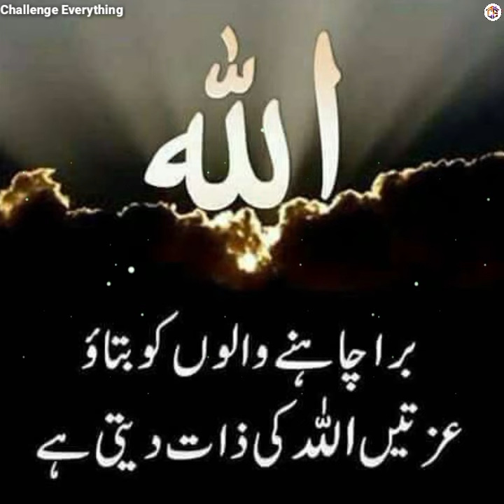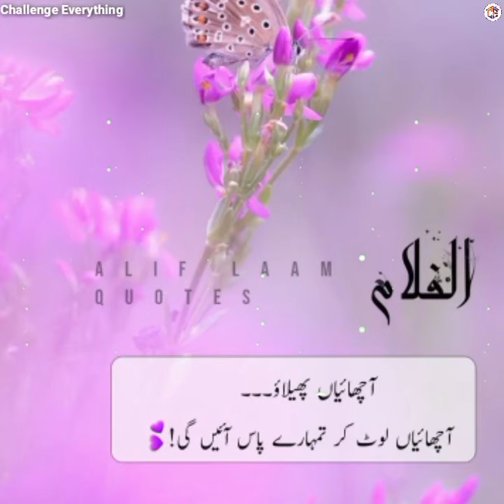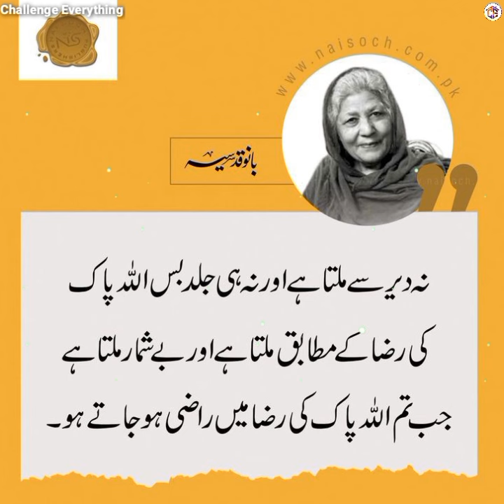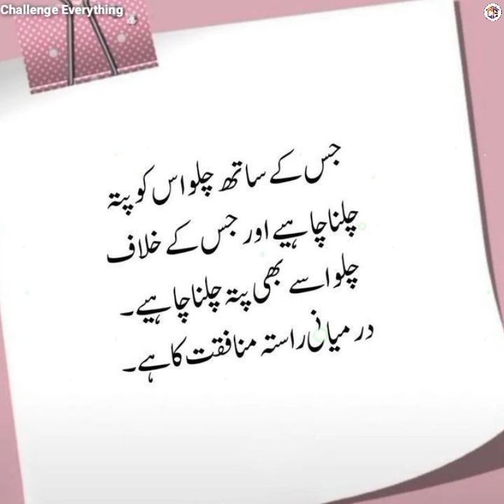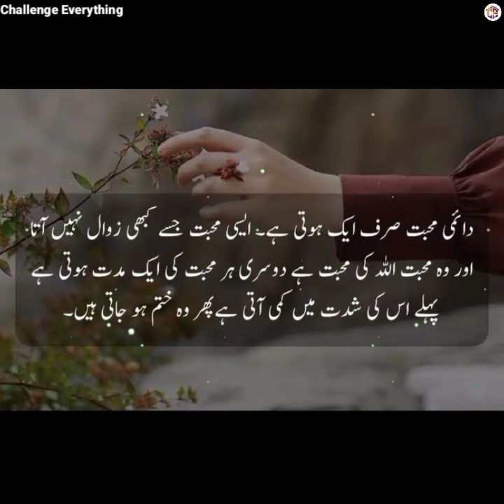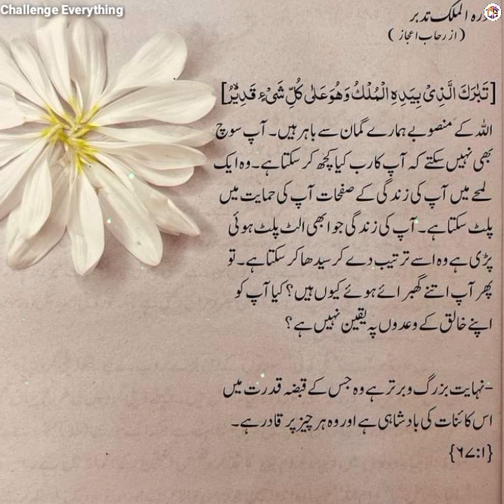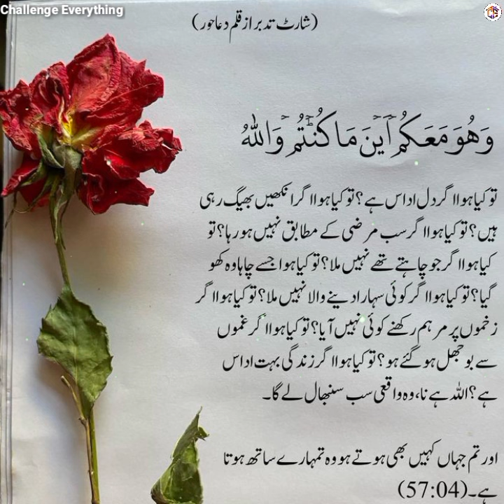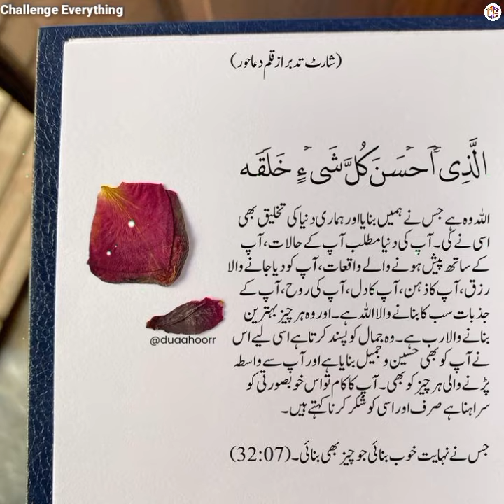Honors are given by Allah | Best Urdu Quotes with Images | Life Changing Quotes | Islamic Quotes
Honors are given by Allah | Best Urdu Quotes with Images | Life Changing Quotes | Islamic Quotes | Motivational Quotes in Urdu Hindi | Love Quotes | Hindi Quotes | Amazing Quotes Collection with Images | Islamic Dpz | Golden Words | Deep Lines | Challenge Everything |